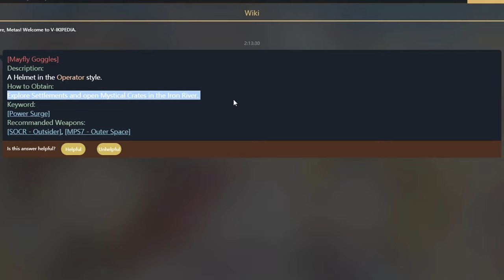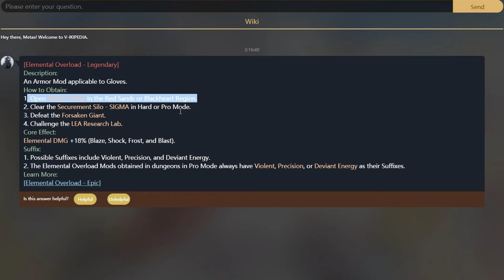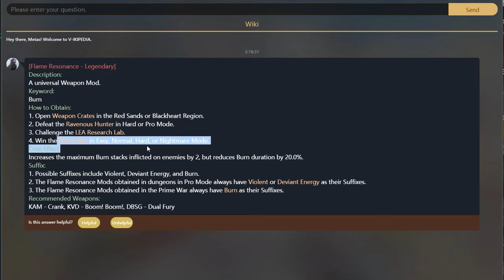Once Human: Elektromos Build Tutorial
Sziasztok! Ebben a videóban megmutatom a buildet amit használok és, hogy hol tudjátok megszerezni :)

Csatlakozz te is még ma a linkemen keresztül!

🔥💲Olcsó játékok!💲🔥
ENEBA - Olcsó játékok! (PS4, Xbox, PC)!

🔥Gép Config🔥
►Videó felvevő: OBS
►Egér: Asus rog gladius origin 2
►Billentyűzet: RedDragon
►Mikrofon: Hyper X
►Egérpad: GMB Gaming
►Füles: JBL vezeték nélküli
►Gamepad: XBOX
►Kormány: Spirit Of Gamer Race Wheel PRO
►VR: Oculus Rift CV1